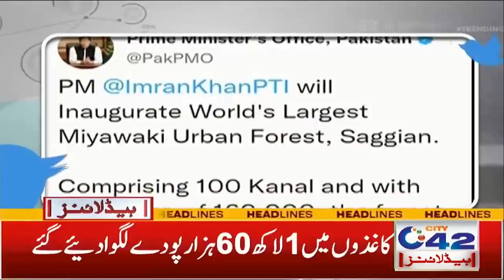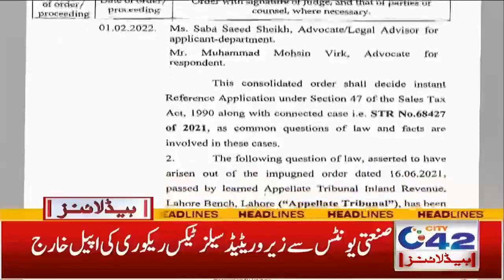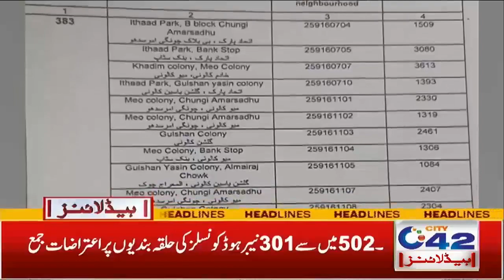Big News About Ramadan Bazar's | 7am News Headlines | 8 Mar 2022 | City42